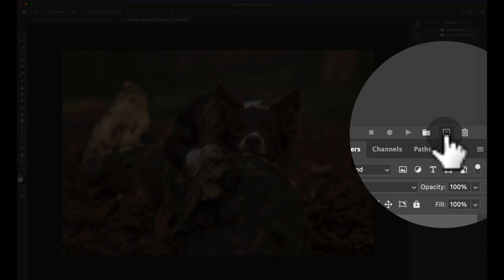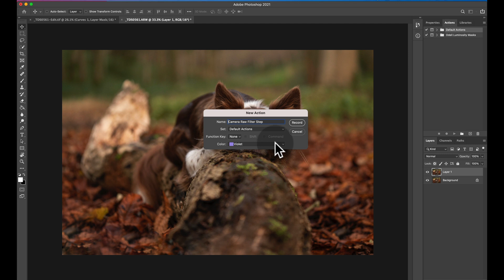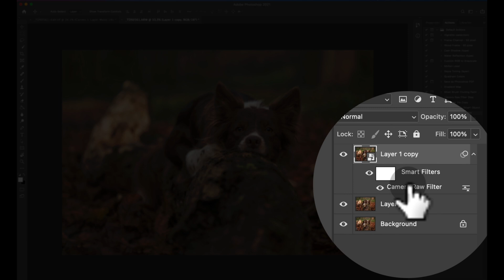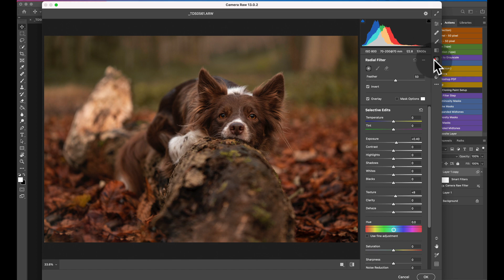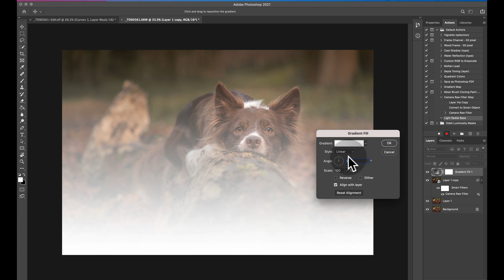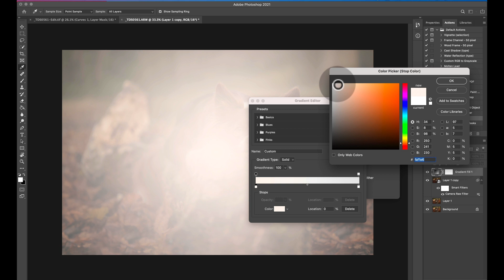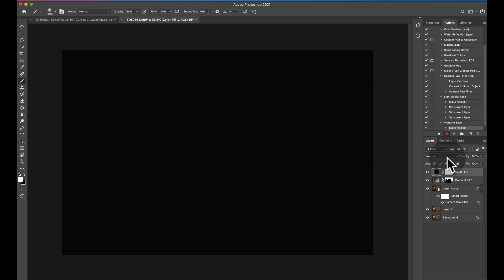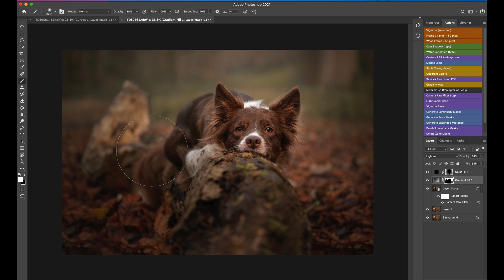How to set up Actions in Photoshop CC (+ 3 free ones of mine!)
I figured I best make a video on how to make actions in Photoshop CC and in the process, I thought why not just share the set up of a few of mine that help to speed up my workflow?!

Hope this is useful for you!